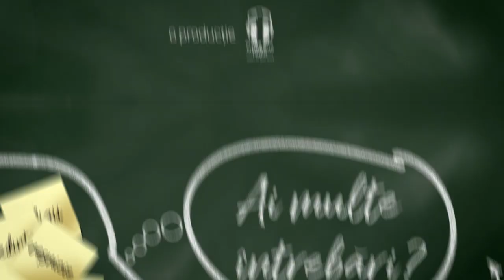Dacă Dumnezeu este bun, de ce există răul în lume?